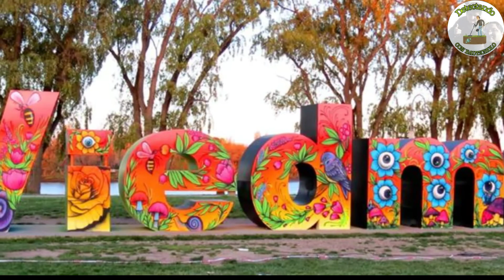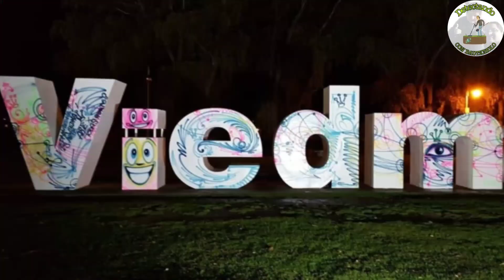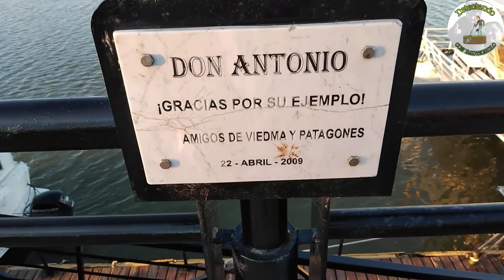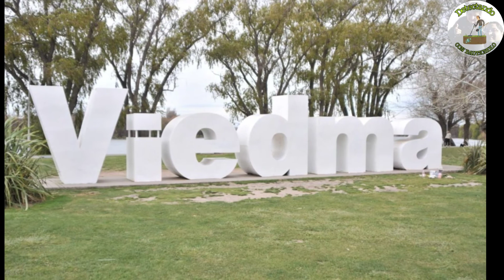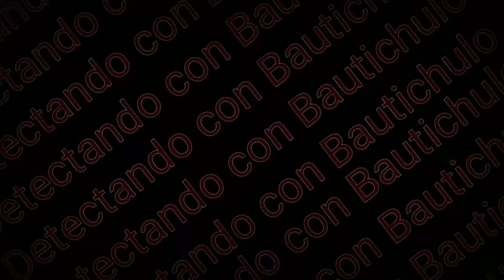COSTANERA VIEDMA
Te presento la costanera VIEDMA